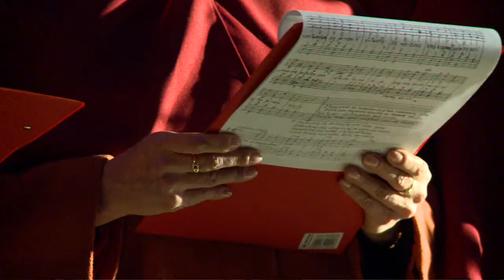Kolędowanie przed Ratuszem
Już po raz piąty na schodach ratusza pojawiały się grupy mieszkańców, którzy chcieli podzielić się swoją radością z oczekiwania na Boże Narodzenie. To takie miłe i ciepłe święta, że "nawet" urzędnicy zaśpiewali "Bóg się rodzi...". Było sporo dzieci, a jak dzieci, to i prezenty. Urząd Miejski przygotował pierniki świąteczne, a dla występujących drobne upominki. Wszyscy mogli poczęstować się żurkiem, herbatą i oczywiście włączyć się w śpiew. Oprócz sporej dawki dobrego śpiewu oraz muzyki instrumentalnej były też wiersze, a harcerze przekazali władzom lokalnym Betlejemskie Światełko Pokoju. Najżywsze bodaj emocje wzbudzili śpiewacy ze Stowarzyszenia Miłośników Ziemi Tarnogórskiej, którzy z kagankami i pochodniami zachęcili do wspólnego śpiewu. Wszyscy dobrze się bawili. Zobaczyła to cała Polska! A więc za rok spotykamy się znowu na wspólnym kolędowaniu. A na razie był to dobry trening przed Wigilią. Dziękujemy wszystkim, którzy włączyli się w organizację tegorocznego spotkania kolędowego.